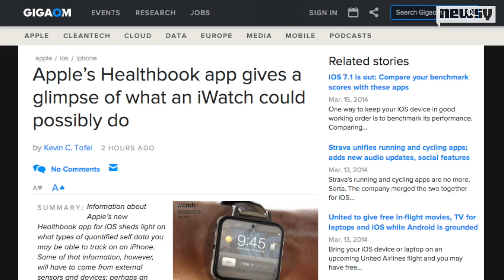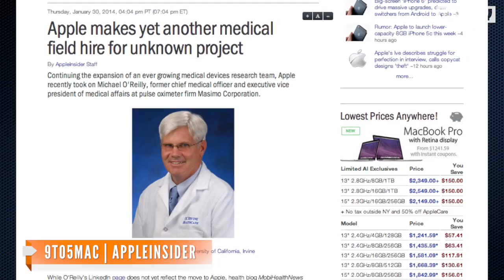Apple's Healthbook App: A Health And Fitness Smorgasbord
Apple's Healthbook will track users' blood pressure, sleep, weight, hydration, heart rate and much more.